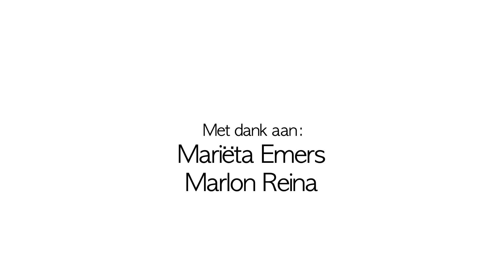Wie Durft presenteert Marieta Emers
OCAN, Overlegorgaan Caribische Nederlanders presenteert haar GSA ambassadeur Marieta Emers in in haar campagne Wie Durft!’.
Tijdens deze campagne presenteren we krachtige mensen uit onze gemeenschap, die niet bang zijn op te komen voor respect en acceptatie van seksuele diversiteit, oftewel voor de Marikus, Lesbiennes, Gays, Reperas, Transgenders etc. uit de Caribisch Nederlandse gemeenschap.